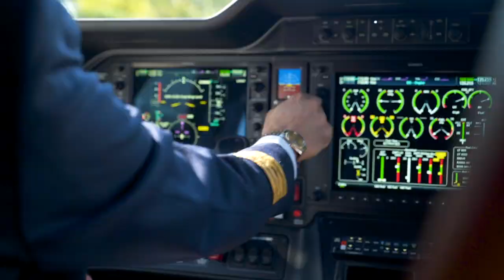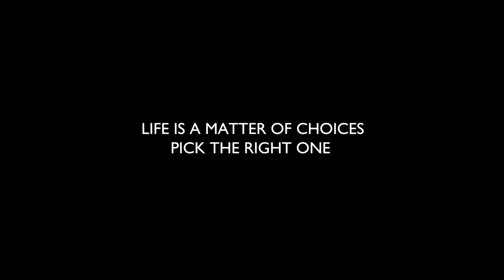Tecnam P2012 Traveller - Unleash your potential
Tired of flight delays, or to lose your train?
Do not let your trip stand between you and your success.
Travel with style.

Tecnam P2012 Traveller is developed by Tecnam R&D team led by renowned and award-winning expert Professor Luigi Pascale, in accordance with the latest market needs and its unique Italian style.

• EASA/FAA certified
• 2+9 passengers single seat cabin accommodation
• Powered by two LYCOMING six cylinders turbocharged piston
engines for smart Performance and unrivalled Safety